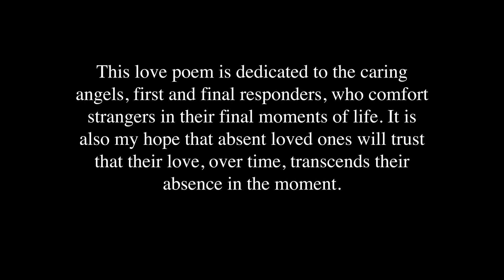Angels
“Caring Angels” a poem by Carolyn Adams
When I came into this world, I didn’t know that I would die
Never thought there’d come a day that I would have to say goodbye
But all the love I’ve gathered in my life along the way
Has given me the courage as I face this final day

The caring angels by my side that I had never known
Have given me their love and so I know I’m not alone

CHORUS:
There’s no such thing as loneliness
There’s no such thing as empty
As long as there is love
We never have to say goodbye